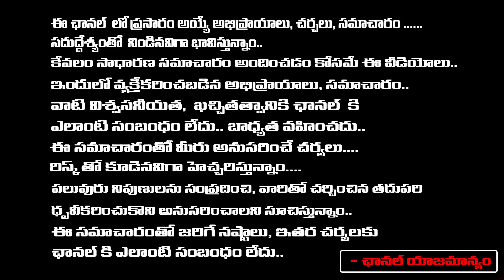నా కోసమే చేసాడు ఎర్రగంగిరెడ్డి రహస్య ప్రేయసి ఫాతిమా బేగం చెప్పిందిదే..| YS Vivekananda Reddy Case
నా కోసమే చేసాడు ఎర్రగంగిరెడ్డి రహస్య ప్రేయసి ఫాతిమా బేగం చెప్పిందిదే..| YS Vivekananda Reddy Case | Vignan's Voice